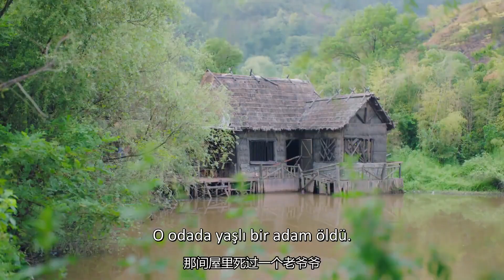Her Şey Aşktan l Cezasını Çekiyor Mu ? l Love İs All l Zhang Hao Wei l 师爷请自